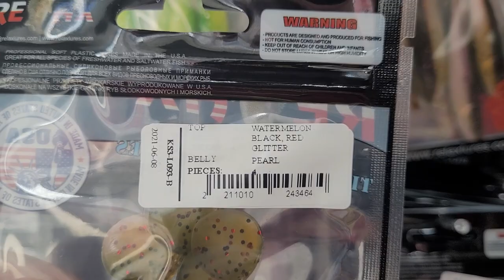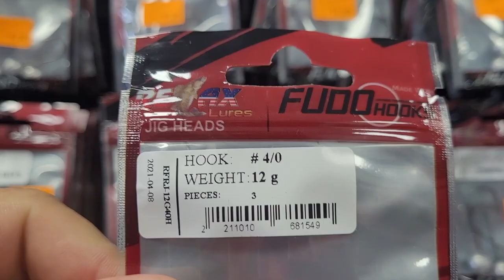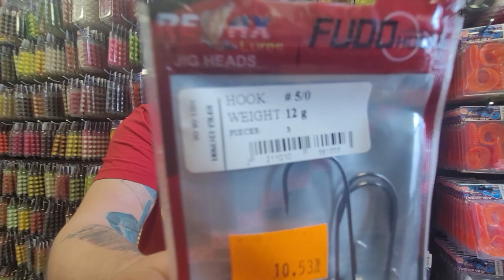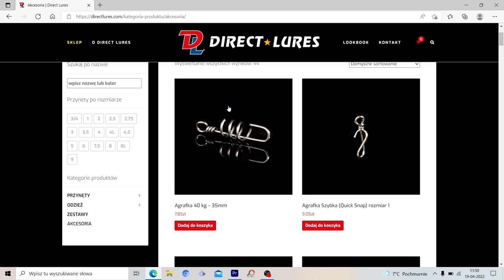Wszystko o Gumach Relaxa Odc.2 Kingshady (Zbrojenie, Długość, Waga) Rabat 15% na Zakupy!!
Kontynuując serię zbrojenia przynęt od  Relax Lures, zapraszam was na 2 odcinek, w którym pokażę jak zbroić Kingshady.
Długość i waga przynęt:
Kingshad 3' - Długość 9cm Waga 4,5 g
Kingshad 4' - Długość 12cm Waga 9,5g
Kingshad 5' - Długość 15cm Waga 14,5g